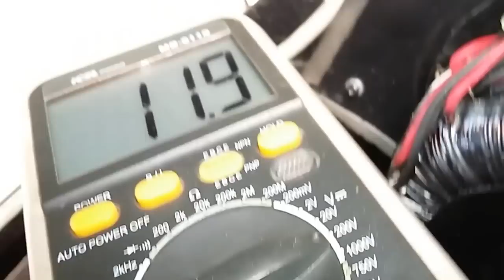Caixa Amplificada CSR ,com fonte estourada.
Fonte com  capacitores eletrolíticos estourados.